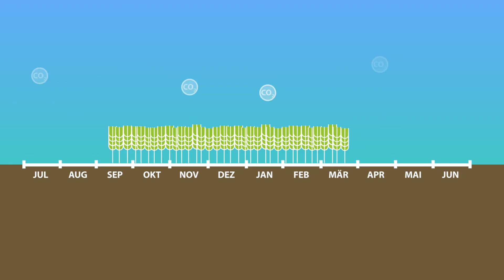Wie uns das Leben im Boden helfen kann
Der Boden ist wie ein kleiner Regenwald, denn dort leben viele Arten an einem Standort. In diesem mikroskopischen Dschungel tummeln sich etwa Springschwänze, Milben und Insekten und jede Menge Mikroorganismen wie Bakterien und Pilze. Über das gemeinsame Nahrungsnetz, das diese Lebewesen bilden, speichern sie Kohlenstoff aus dem CO2, das die Pflanzen aus der Luft aufgenommen haben. Einen Teil atmen sie wieder aus, ein anderer wird aber auch im Boden gebunden und hält so klimaschädliche Treibhausgase aus unserer Atmosphäre fern. Wird der Boden aber zerstört, gibt er mehr CO2 ab, als er aufnimmt, und wir haben ein Problem. Wie können wir mit diesem Ökosystem zusammen arbeiten, statt wie bisher dagegen? Klaus Russell-Wells erklärt es in unserem Film und spricht dafür mit Martin Schädler vom Helmholtz-Zentrum für Umweltforschung (UFZ) und Nicolas Brüggemann vom Forschungszentrum Jülich.

Die Fotos von Springschwänzen, Milben und Hundertfüßlern stammen von Andy Murray